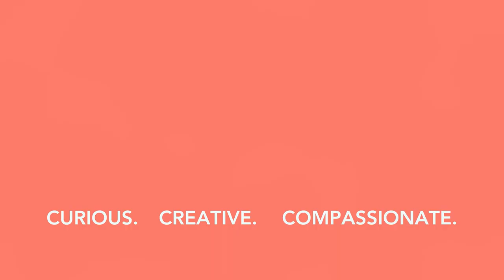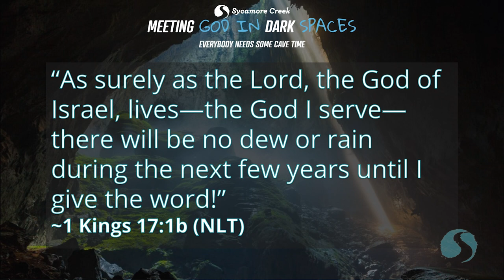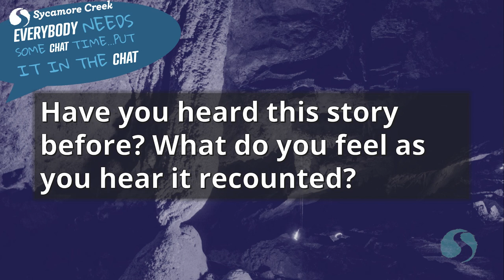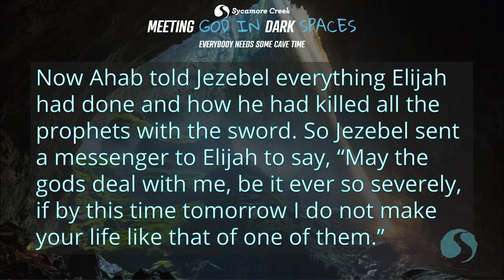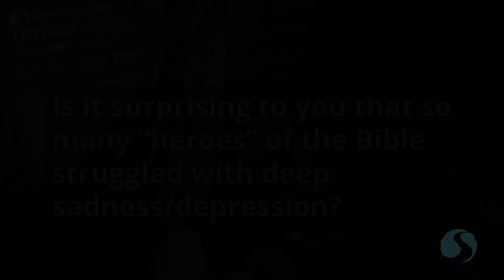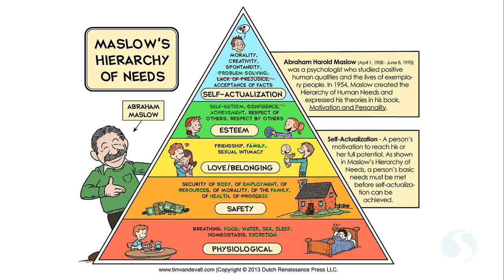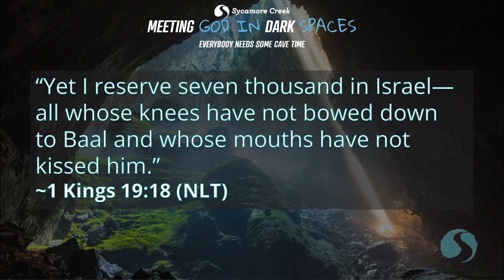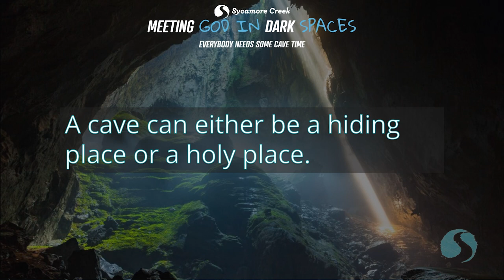Meeting God In Dark Spaces: EP2 - Elijah in the cave of Depression MESSAGE 4-16-23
Meeting God In Dark Spaces - EP 2 | Elijah in the cave of Depression

Throughout the Bible, caves were places of hiding. Often people went to these caves to hide from the internal and external struggles they were facing. In this spring series, we will look at four “caves” and the persons who hide in them. The truth is that everybody does some cave time and meeting God in dark spaces isn't rare after all.

Apr 9 - EP1 | Jesus and the cave of Resurrection
Apr 16 - EP 2 | Elijah in the cave of Depression
Apr 23 - EP 3 | Samson in the cave of Anger
Apr 30 – EP 4 | Mary and Martha in the cave of Grief

Sundays
9:00 AM – Online @ Potterville
10:30 AM – In person @ Potterville
10:30 AM – In person &amp; Live-streamed @ S Lansing